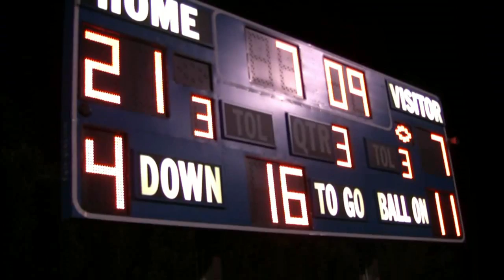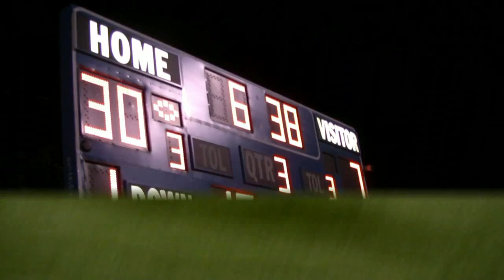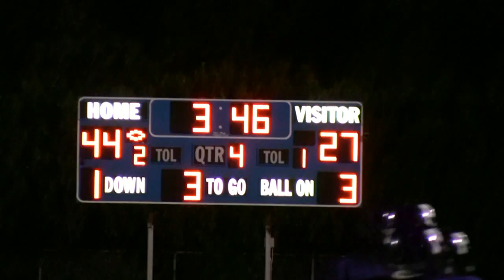2009 Paschal Panthers vs Arlington Sam Houston Texans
Fort Worth Paschals Emmanuel Smith and Arlington Sam Houstons Jamal Turner were almost as electrifying Saturday night as the lightning that initially postponed their teams game last week. In the end, however, Smith and the Panthers got the best of the Texans in a 44-33 victory at Scarborough-Handley Field.